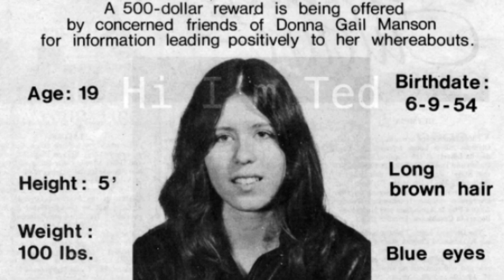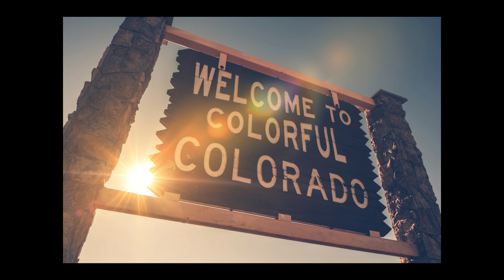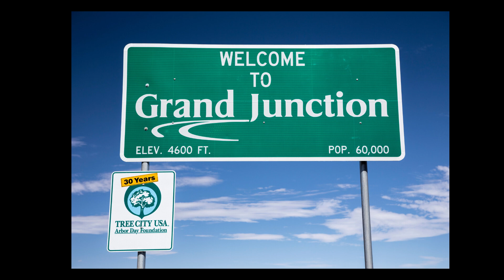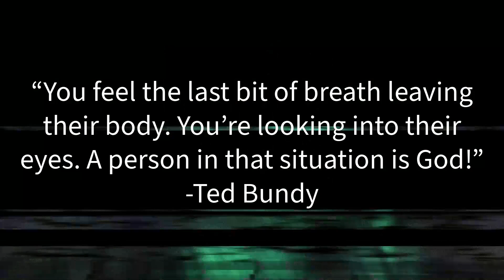Ted Bundy 🔪🤯America's Serial Killer Story #1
Theodore “Ted”  Robert Bundy was a Law student, psychopathic, husband, rapist, son, Necrophiliac, brother, Psychopath, father, and Serial Killer. One of America's most notorious serial killers of all time, who admitted to killing at least 30 women before being executed in 1989. The story of Ted Bundy, a sophisticated, outwardly typical law student who kidnaped, tortured, raped, and killed women across the US.

This story and more can be found on TwistedTalesofMurder!!